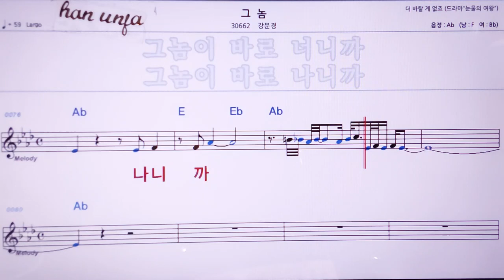💖그 놈/강문경 👍MR,노래방, 악보, 코드,Karaoke With Sheet Music